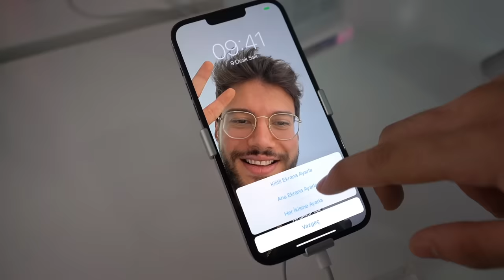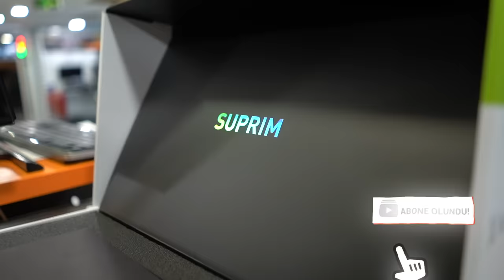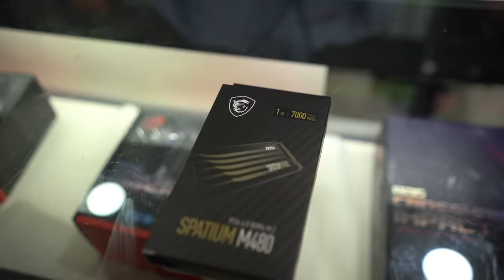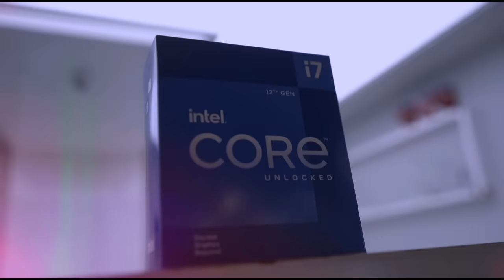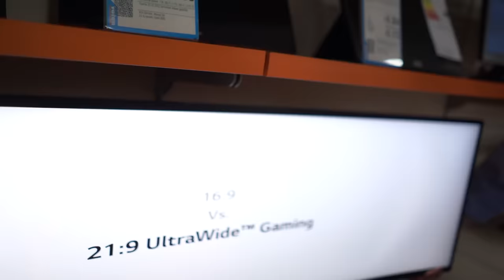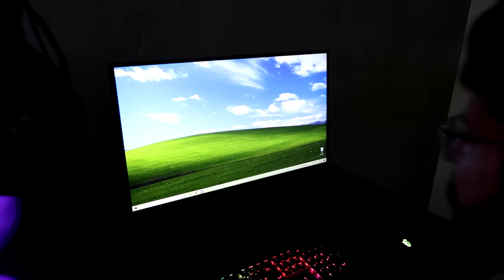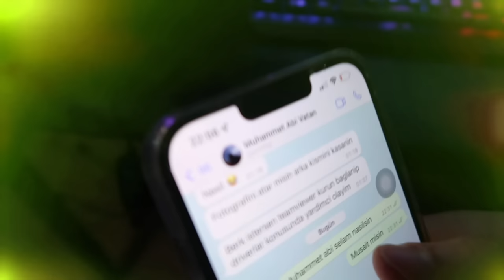YENİ 100.000₺ 'lik BİLGİSAYARIM ve EKİPMANLARIM!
YENİ 100.000₺ 'lik BİLGİSAYARIM ve EKİPMANLARIM! ama sadece kasa daha ucuz.

Selam arkadaşlar bugün içerisinde Intel 12. Nesil i7 12700K ve MSI Suprim RTX 3080 bulunan şahane bir bilgisayar topladık. Artık bu bilgisayarda dilediğim gibi Minecraft oynayabilirim. Eğer sizde satın almak isterseniz;